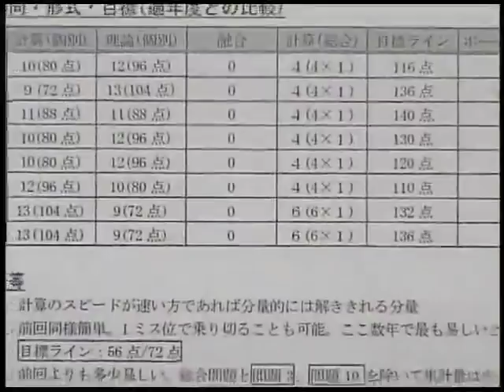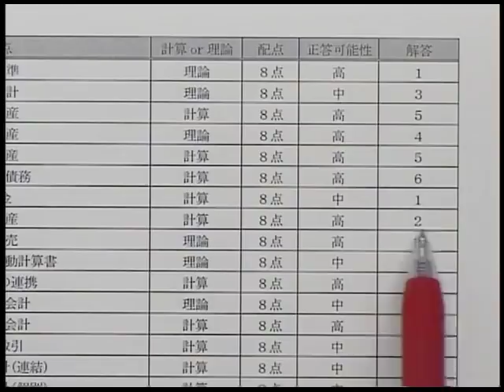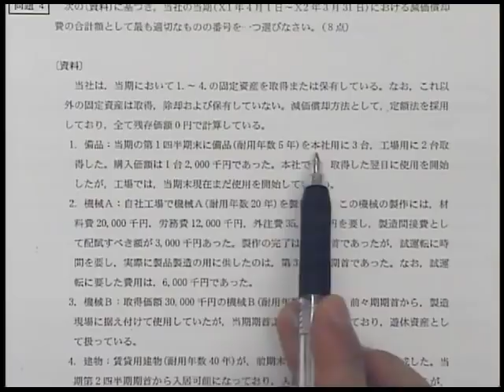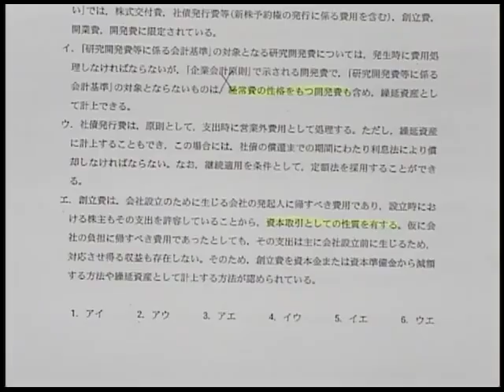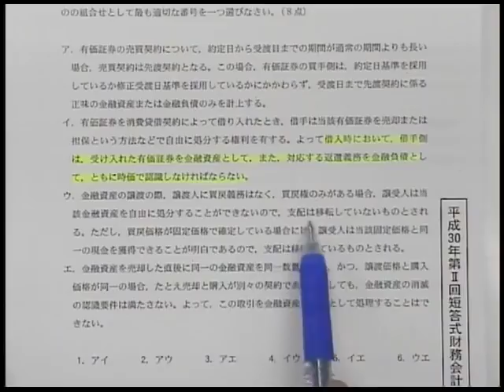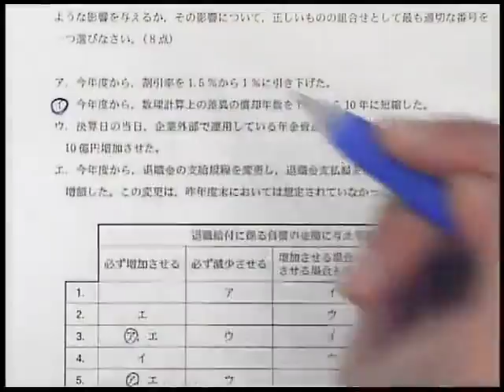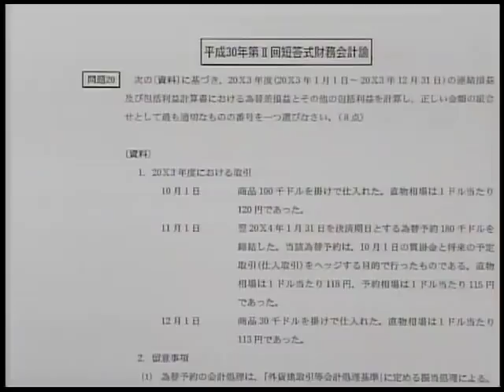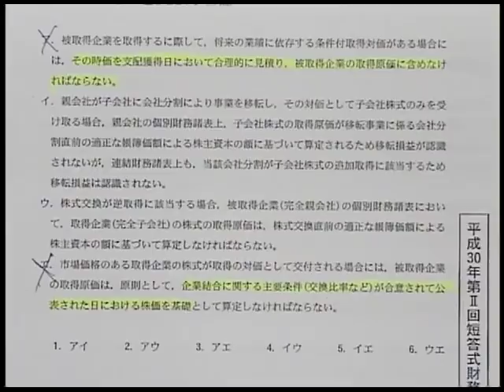【LEC会計士】平成30年第Ⅱ回 解答速報 解説動画 財務会計論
平成30年第Ⅱ回 公認会計士短答式試験 財務会計論 解説